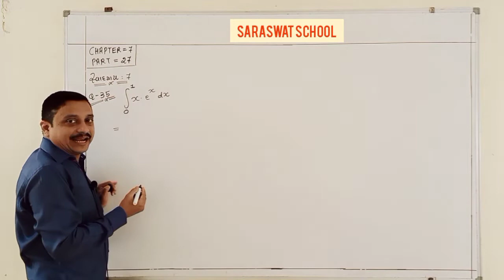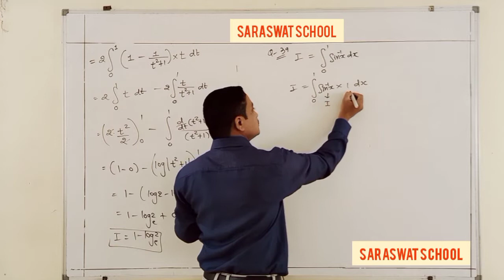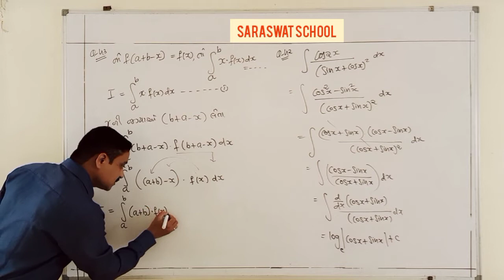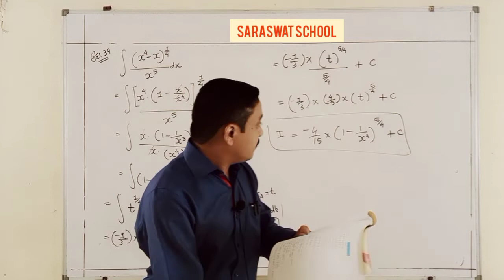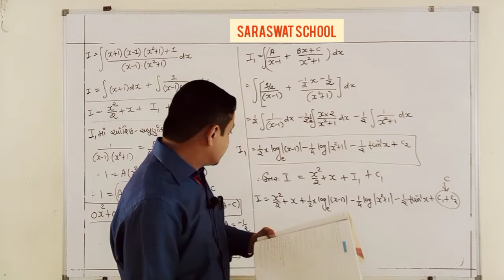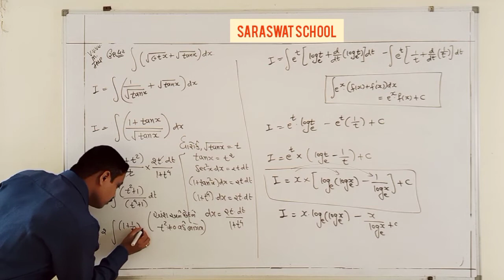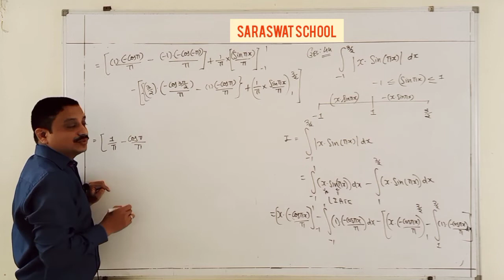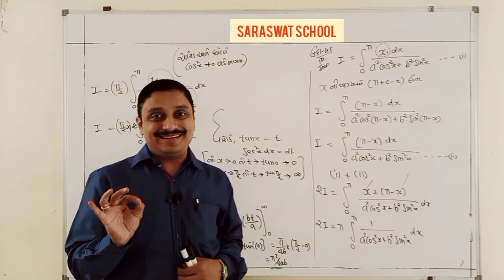GM 12TH MATHS CHAPTER 7 PART 27